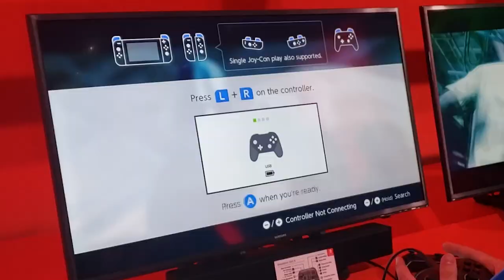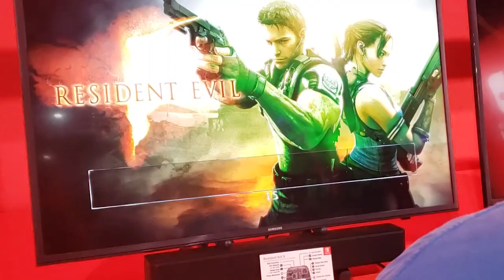1st Look at Resident Evil 5 on Nintendo Switch (Off-Screen)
At E3 2019 we got to go hands on with Resident Evil 5 on Nintendo Switch. While we weren't able to record any direct feed footage, we did our best to get high quality off-screen footage for all of you to get an idea of how this game looks and plays on Switch.